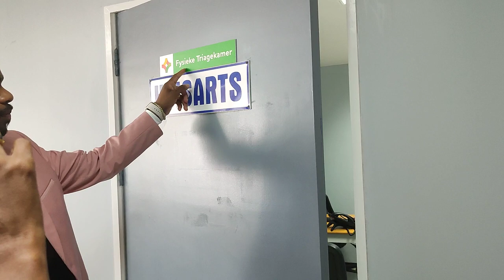huisartsen spoedpost moet druk op SEH verminderen